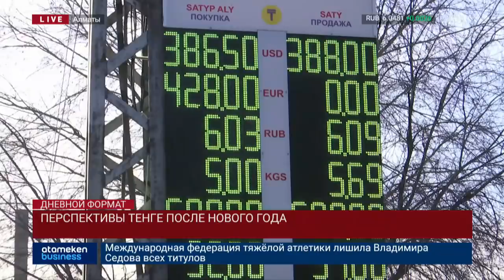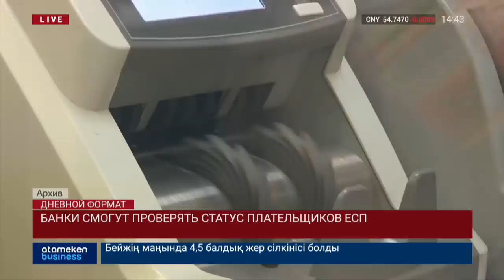Новости Казахстана. Выпуск от 05.12.19 / Дневной формат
Смотрите в выпуске:

• Заявление Токаева по Крыму
• эксперт о заявлении Токаева
• Уровень воды на Сырдарье близится к опасной отметке
• Арестован водитель, угнавший такси и сбивший людей в столице
• Нарушителей ПДД из РК и РФ будут наказывать в Кыргызстане
• Проезд в автобусах Туркестана подорожает на 20 тенге из-за статуса города
• Для населения закупят автобусы и внедрят электронное билетирование
• Общественные слушания по строительству BRT в Алматы перенесли на неопределённый срок
• Минфин - 4 тысячи субъектов бизнеса проходят процедуру банкротства
• Ситуация с курсом тенге
• Почти 12 тысяч га территории под Байконыром выведут из аренды РФ
• 300 тыс трудовых патентов для иностранцев выдано в РК
• Туалеты за 23 млн тенге установят на трассах РК
• МОН передаст МСХ функции по формированию грантов для сельхозотрасли РК
• Выдачу медсправок 086 переведут в электронный формат
• Банки смогут проверять статус плательщиков ЕСП
• Франция, Германия и Британия о ядерной программе Иран
• Трамп назвал ПМ Канады двуличным  + Лидеры НАТО договорились об обороне Балтии и Польши от РФ
• В 2020 году в гумпомощи будет нуждаться каждый 45-й житель мира
• Президент Ирана призвал освободить всех задержанных в ходе протестов